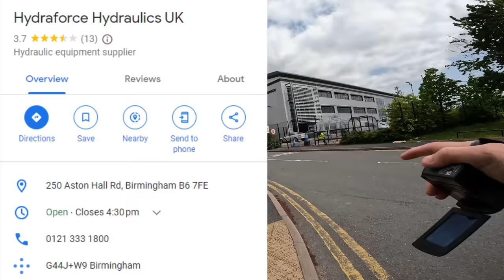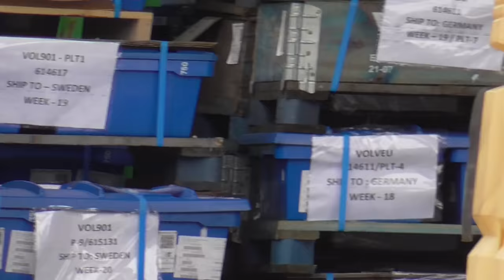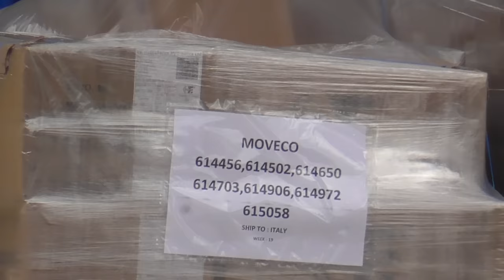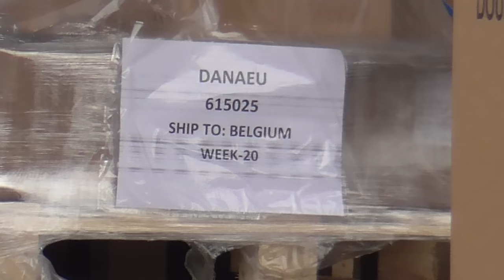This Is Private Land. Why Do You Have To Take Photos Of It? 🤔🎥🛸❌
Today we take a look at Hydraforce Hydraulics UK, 250 Aston Hall Rd, Birmingham B6 7FE.

We speak to security and then some bosses arrive.

We try out best to explain what we are doing but it is not respected.